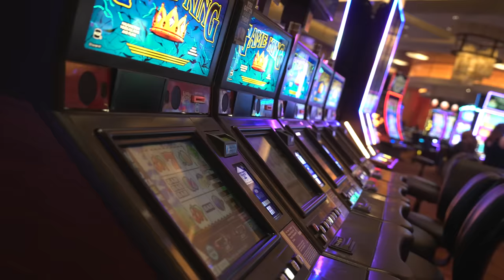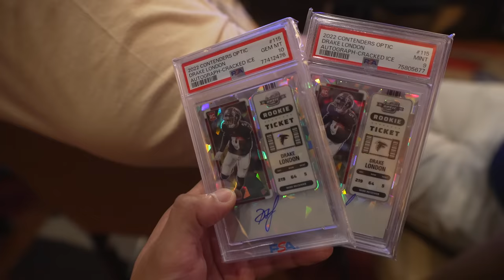i have to apologize :(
In today’s video, the boys are in Las Vegas making a sports card video while at Red Rock. A few days ago, we uploaded a video where I bought a 2022 Contenders Optic DRAKE LONDON Cracked Ice Auto PSA 10 from Curt. I personally got SO MUCH HATE for how we did the negotiation. Here’s my explanation & apology video for it...